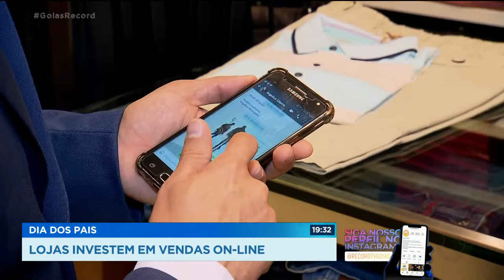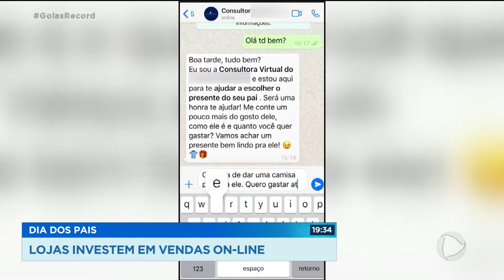DIA DOS PAIS: LOJAS INVESTEM EM VENDAS ON-LINE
Domingo é dia dos pais e para ajudar os filhos a escolherem o presente sem sair de casa, as lojas criaram novas formas de venda. Tem até um "consultor de presentes". O cliente manda uma mensagem com o pedido e ele responde com as opções.